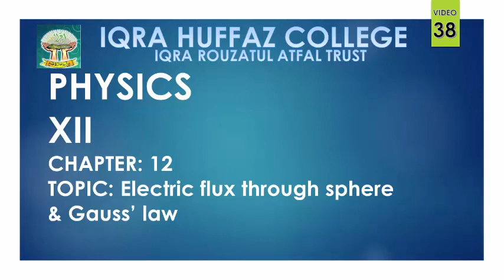XII PHYSICS ELECTRIC FLUX THROUGH SPHERE & GAUSS LAW LECTURE 38